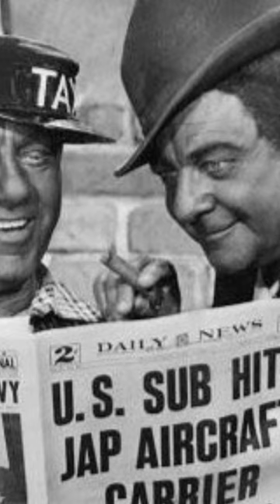SPENCER WILLIAMS STAR OF AMOS AND ANDY FIRST TV SHOW WITH ALL BLACK CAST#shorts#black#shortsviral